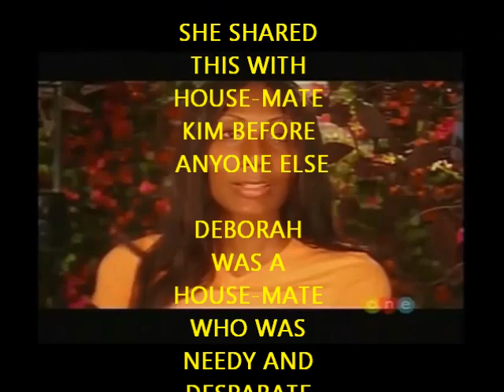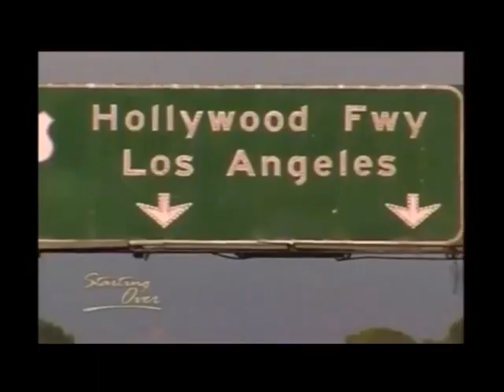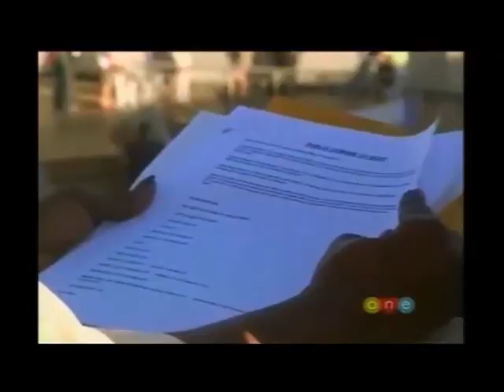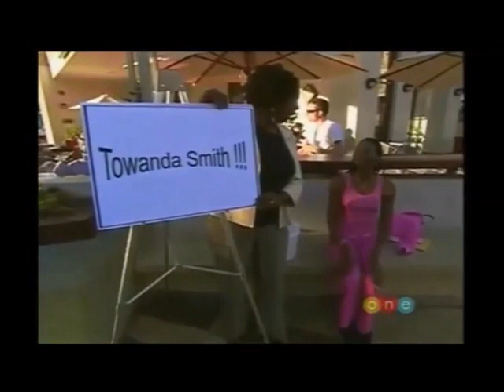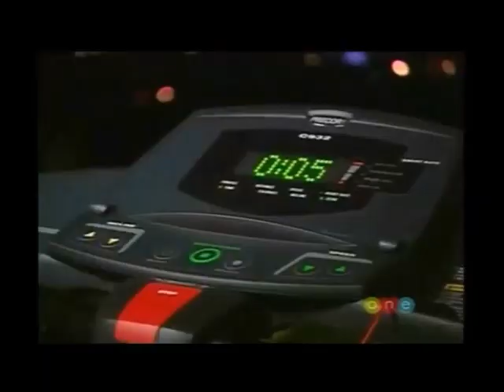Towanda Braxton explains "the braxtons" group break up on "Starting over"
Towanda Braxton shares her story on "Starting Over" and why she came to the "Starting Over" house. This was the 4th episode of the show's second season. Towanda Braxton's goal was to "discover true self". She brings up her father's cheating, the breaking up of "The Braxtons" group, Traci being kicked out of the group by the label, Tamar going solo, more, Iyanla Vanzant also gives her an assignment to sing live acapella at a mall.

Starting Over was a reality show that aired for 3 seasons from 2003 til 2006. 3 life coaches, Rhonda Britten, Rana Walker, Iyanla Vanzant, and male clinical and forensic psychologist named Dr. Stan J Katz helped 6 women (6 at a time) change their lives. Stan J. Katz and Iyanla joined the show during Season 2. Iyanla replaced Rana Walker as the second life coach.

Rana Walker's exit from the show was never explianed on the show. Rana left a statement on her website at the time. From what I heard, the show originally wanted Iyanla during season one but Iyanla turned it down because was taking care of her daughter Gemmia, who died of cancer Christmas 2003.

On the show, each woman is given a goal and steps to achieve the goal from the life coaches. When a woman achieves her goal, she graduates. If she recieves 2 c's in a row or an F at the "Board of Review" (where their progress is graded), they're asked to leave.

If they are harming their own progress or the progress of others, they're asked to leave immediately. They're also free to leave on their own if they're too uncomfortable, which is what Towanda's housemate Deborah did.

Again, I used season 3's opener since the person on daily motion cut the intros out and Season 3 used clips from season 2 anyways.